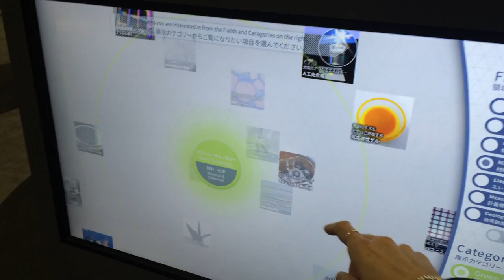Uno sguardo dentro l'Aist di Tokyo, l’Istituto nazionale delle Scienze e Tecnologie industriali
Missione In Giappone delle imprese e dei rappresentanti dell'economia friulana per nuove collaborazioni e scambi, anche nel campo dell'innovazione e della ricerca